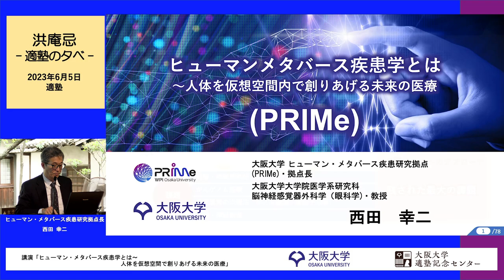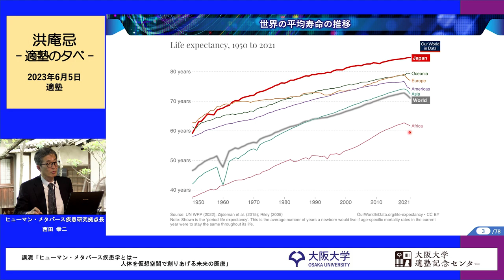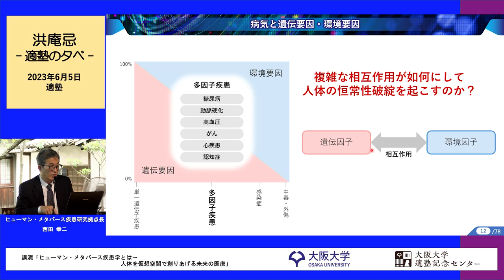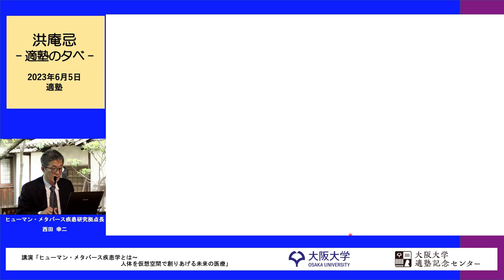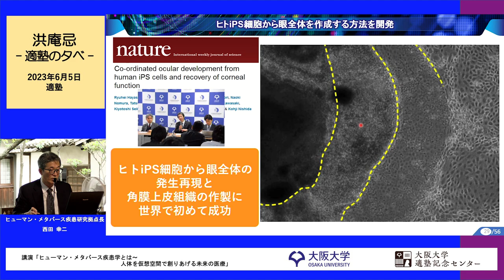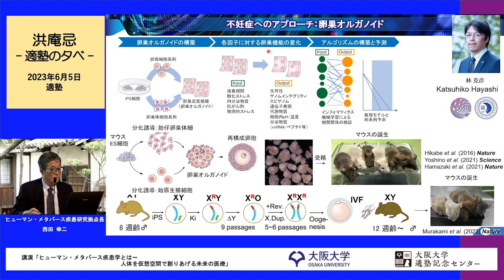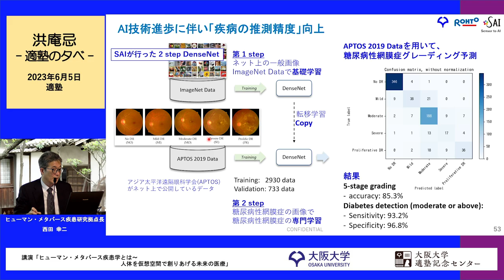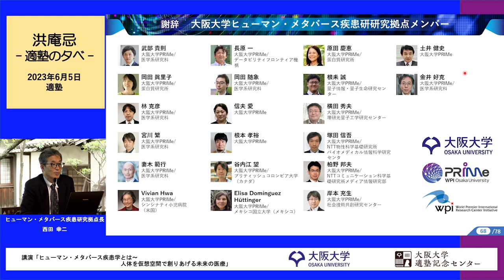令和5年度「洪庵忌―適塾の夕べ―」で「ヒューマン・メタバース」に関する講演会を開催（2023.6.5）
「洪庵忌」とは、大阪大学の精神的源流である「適塾」の創設者・緒方洪庵の命日（6月10日）にあわせて適塾で行う行事です。今回初めてその模様を収録し、オンライン配信します。